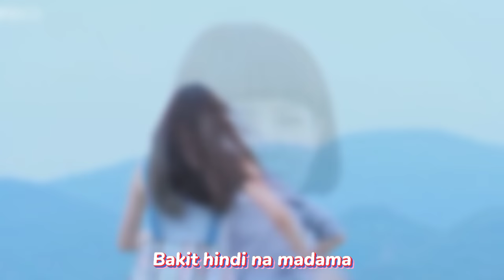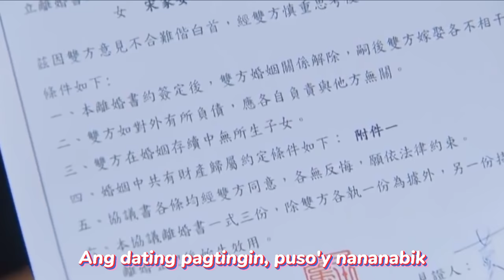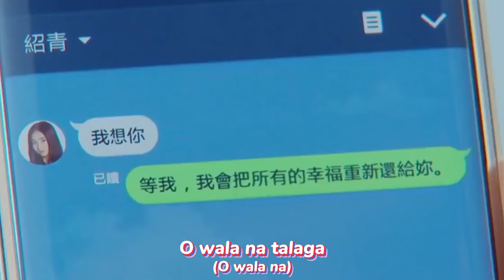My Dearest Intruder 💖 ABS-CBN OST "Wala Na Talaga" Klarisse De Guzman (MV with Lyrics)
To The Dearest Intruder also known as my Dearest Intruder is a 2015 Taiwanese television series created and produced by Eastern Television. It stars Amber An, Melvin Sia, Ahgoe Hsieh and Marcus Chang. First original broadcast began on August 22, 2015 on TTV airing every Saturday night at 10:00-11:30 pm.

It was aired in our country via ABS-CBN from September 27, 2017 to November 10, 2017. With the official themesong "Wala Na Talaga" by Klarisse De Guzman.